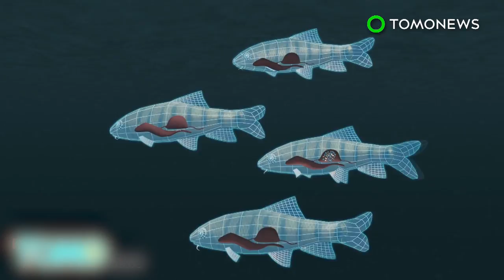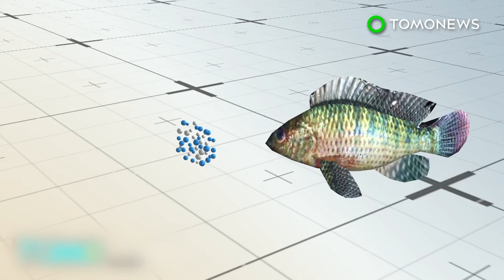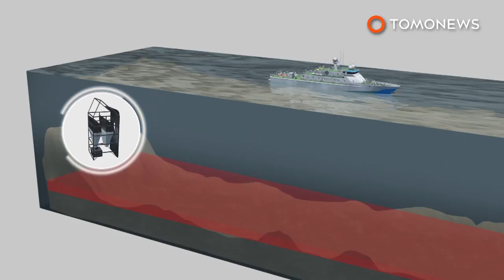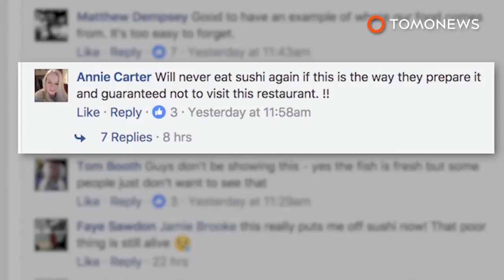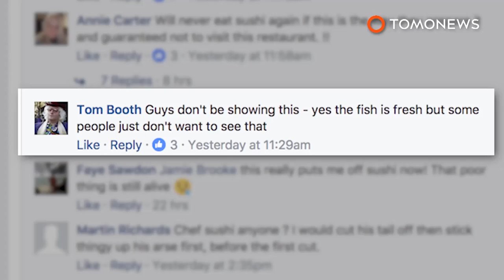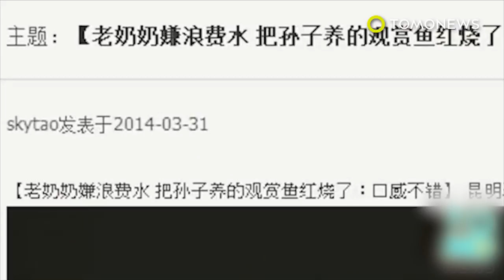Intersex fish: Contraceptive pills flushed down the drains is mutating the marine life - TomoNews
EXETER, UNITED KINGDOM — A British toxicologist has found that chemicals seeping into the water supply is feminizing the fish population.

A number of male river fish in the U.K. have reportedly turned intersex or transgender, and are now displaying both male and female characteristics, according to a University of Exeter study.

The mutations are caused by chemicals from contraceptive pills, cleaning products, plastics, and cosmetics that make it to the water systems after being flushed down.

Twenty percent of male fish tested in 50 sites displayed less competitive mating behavior and reduced sperm quality, with some even producing eggs.

Offspring of these transgender fish may also be more sensitive to the effects of the chemicals in subsequent exposures.

The research by professor Charles Tyler was entitled “The Feminisation of Nature – an Unnatural History” and served as the opening lecture at the 50th Anniversary Symposium of the Fisheries Society in the British Isles.

Fish biologists around the world are gathering at the symposium to talk about other threats to the fish population, and how to address them.